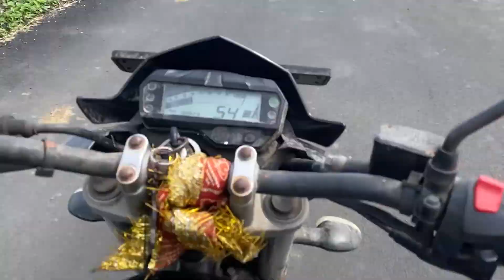Got Vaccinated 💉 | Vaccination Day | Vaccination Vlog | Paril Patel.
Hey guys! we are getting VACCINATED!
This vlog is going to be all about it, and our experience!

- don’t get vaccinated empty stomach, have a full meal some time before it.
-be hydrated
-make sure you catch up on your sleep
-have your medicine prescribed by the vaccination doctor, mostly it’s Paracetamol